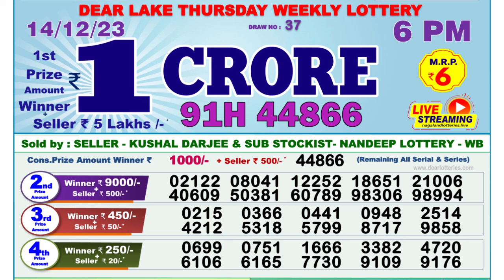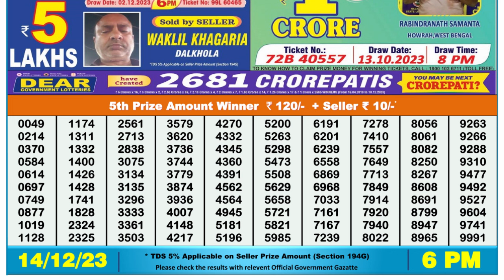Nagaland Lottery Sambad Live 6pm 14.12.23